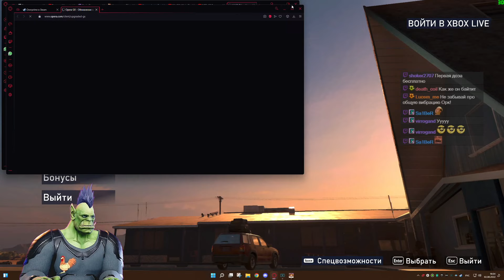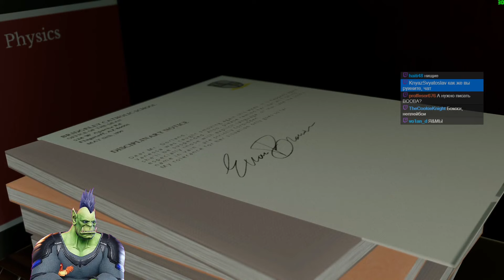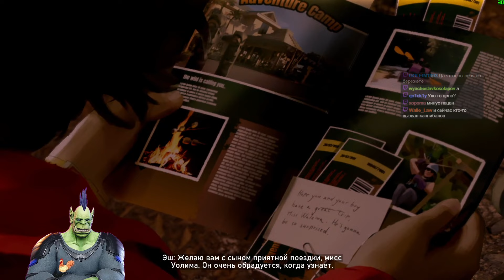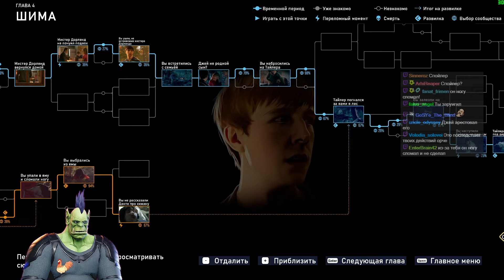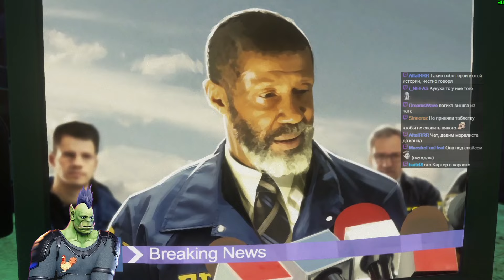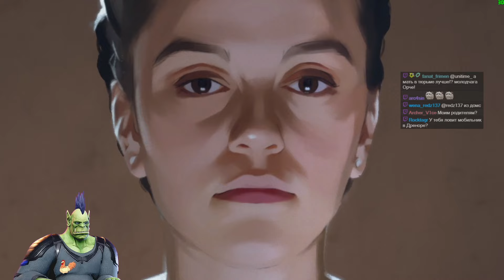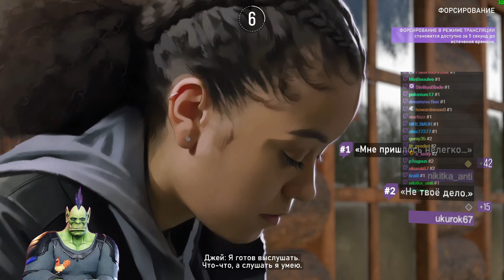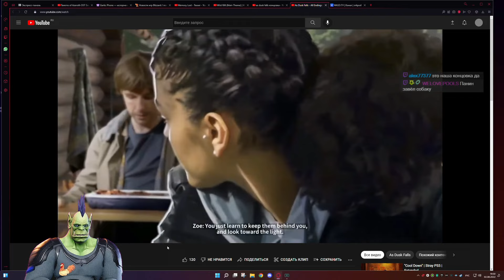[As Dusk Falls #2] ДЕД, ЛЮБОВЬ, РУИНА